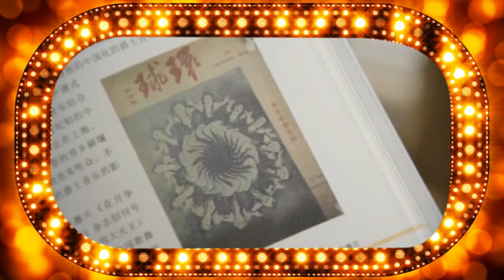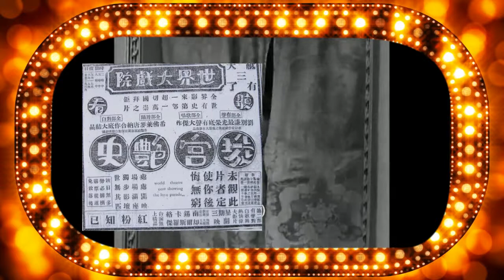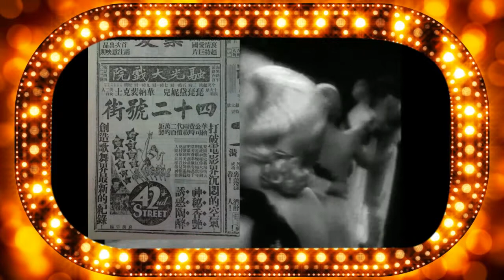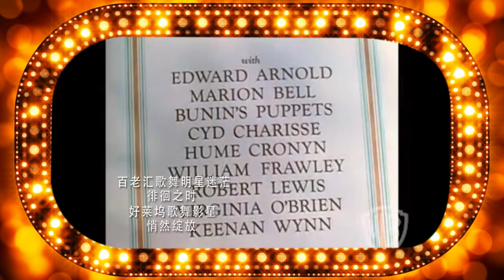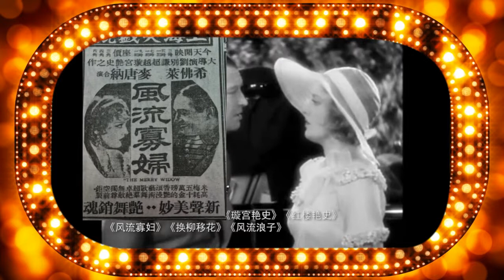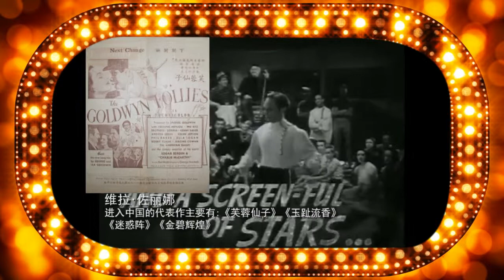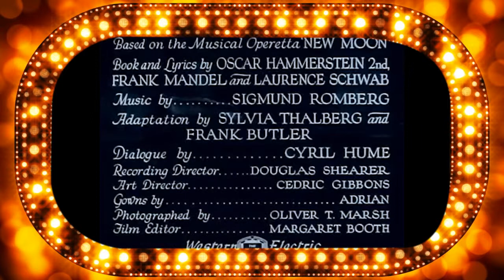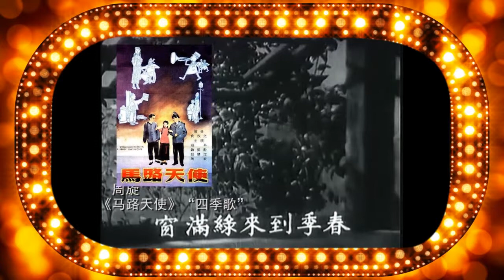Broadway Image in China(1929-1949)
文硕新著《百老汇在民国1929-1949》（上中下），西苑出版社